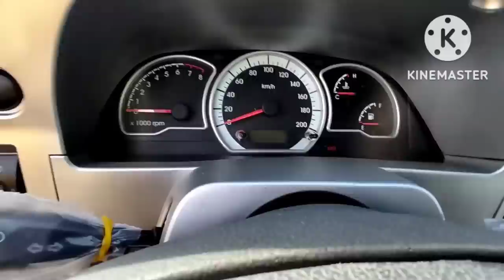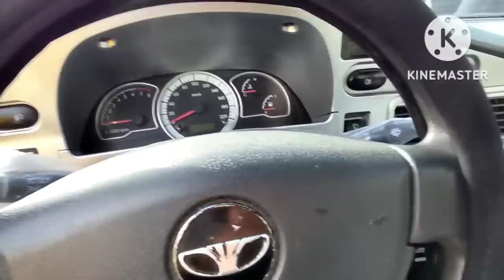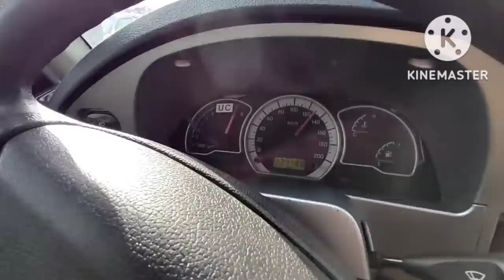НЕКСИЯ 1 НЕКСИЯ 2 НАРХЛАРИ АНДИЖОН МАШИНА БОЗОРИ 2022